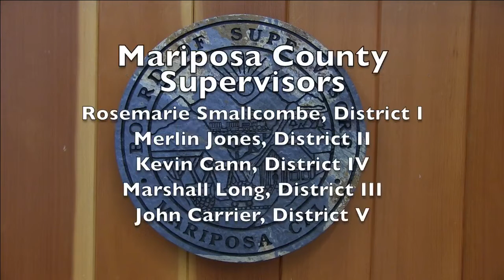Mariposa County Update with Supervisor Marshall Long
Supervisor Marshall Long's guest today on the Mariposa County Update show is Tony Stobbe, PE, the Mariposa County Public Works Director. Marshall went over the Tuesday BOS's Agenda Actions or the week.  Supervisor Long and Tony talked about the organization and challenges facing the County with respect to operations of the Public Works Dept.